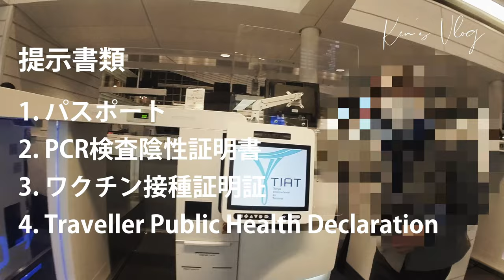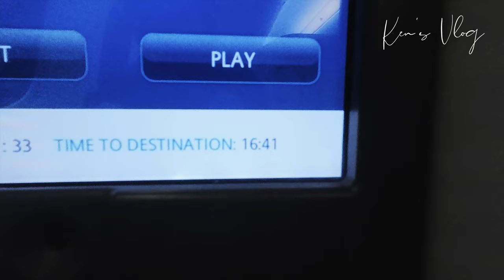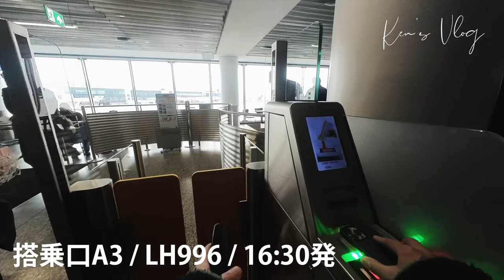【Ken’s Vlog】日本出国からドイツ入国までの完全ガイド！~オランダへの経由便〜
日本出国の際に必要な書類：
① 出発48時間以内のPCR検査陰性証明証
② ワクチン接種証明証
③ Traveller Public Health Declaration （以下よりダウンロード可能）
④ パスポート

ドイツのイミグレーションで提示する書類（経由便）
① パスポートのみ

オランダ入国に提示する書類（最終到着地）
*なし

00:00 オープニング
01:16 東京羽田空港
01:21 ANAチェックインカウンター（提出書類）
01:31 羽田空港保安検査場
01:46 ANA SUITE LOUNGE
01:59 NH203 搭乗（東京羽田からフランクフルト）
02:07 フライト（17時間）
02:44 フランクフルト空港到着
02:52 ドイツ（EU圏）入国審査
02:55 ドイツ入国提示書類や質問
03:19 フランクフルト（ドイツ）税関検査場（質問解答）
03:48 フランクフルト（ドイツ）保安検査場
03:58 ターミナルAへ移動
04:08 ルフトハンザ セネターラウンジ (LUFTHANSA SENATOR LOUNGE)
04:25 LH996 搭乗
04:44 フランクフルトからアムステルダムへのフライト（60分）
04:55 アムステルダム空港到着
05:01 アムステルダムスキポール空港・税関検査場
05:11 ホテルまで移動
05:21 Park Centraal Amsterdam Hotel
05:41 エンディング（感想）